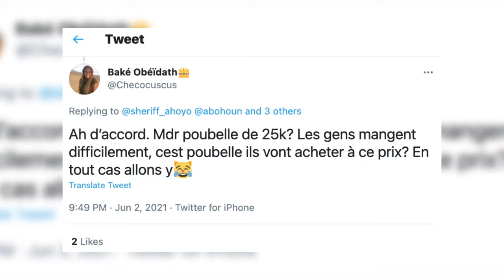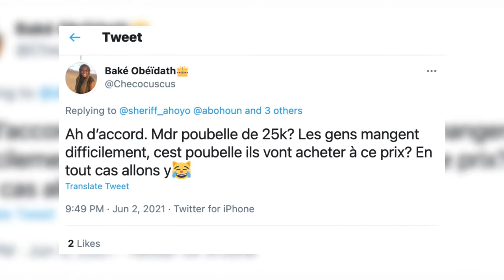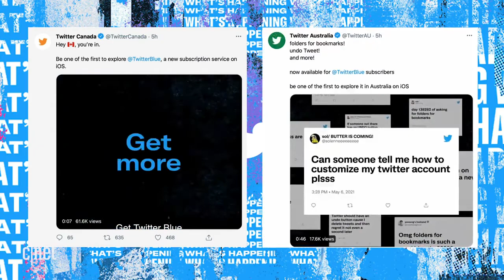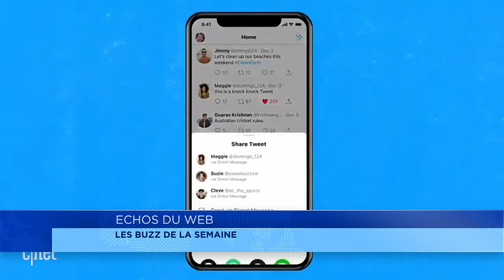La revue du web du 5 juin 2021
Le montant d’acquisition “des poubelles homologuées de la SGDS-GN" a agité la toile béninoise cette semaine. L’application de messagerie WhatsApp va permettre d’utiliser le même numéro sur quatre appareils différents. Twitter vient de lancer son offre payante Twitter Blue.

Maurice Thantan nous décortiquent ces sujets qui ont alimenté la toile cette semaine.